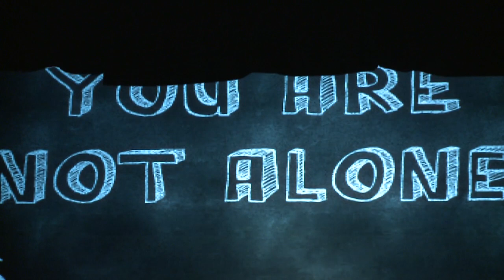Arch Bishop Blanch - My Teacher Said I Was so I Am